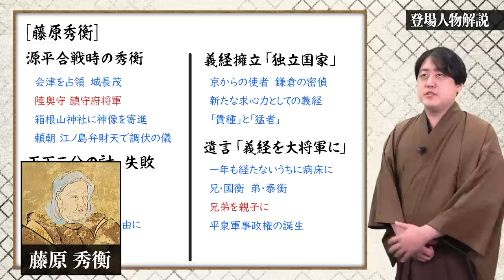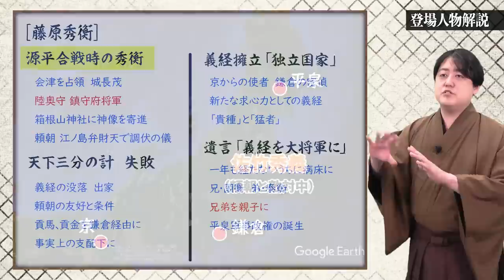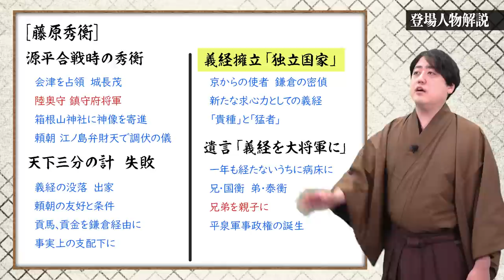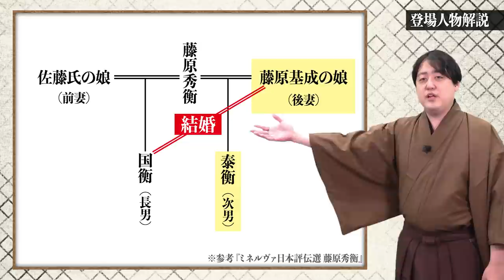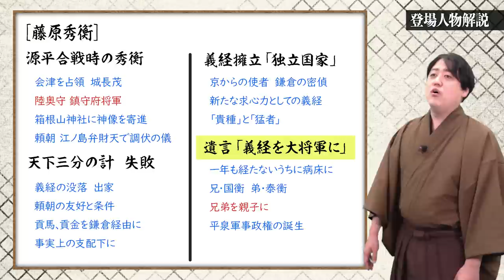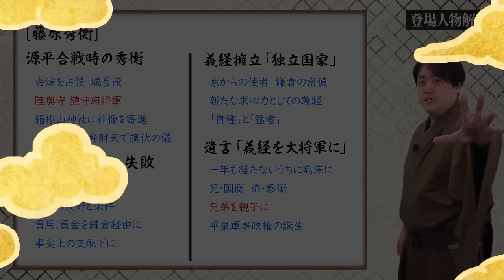『藤原秀衡』天下三分の計を描いた奥州の覇者【鎌倉殿の13人登場人物解説】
■関連動画

■参考文献
藤原秀衡: 義経を大将軍として国務せしむべし
【目次】
00:00 前置き
1:03 源平合戦時の秀衡
05:29 天下三分の計 失敗
10:58 義経擁立「独立国家」
14:01 遺言「義経を大将軍に」

【画像引用】
また、解説に必要な範囲で大河ドラマ本編の一部シーンを引用しています。